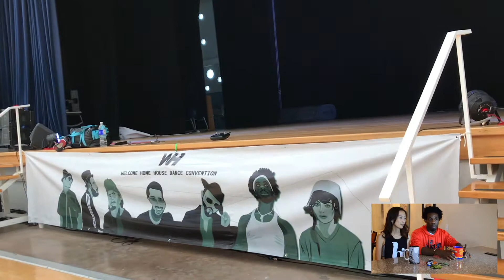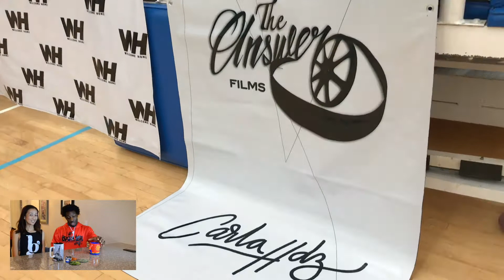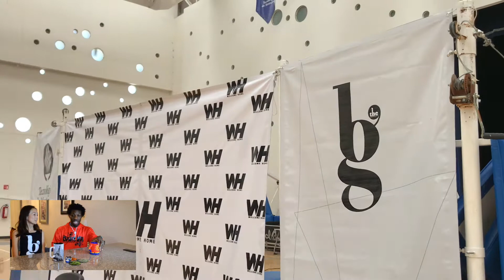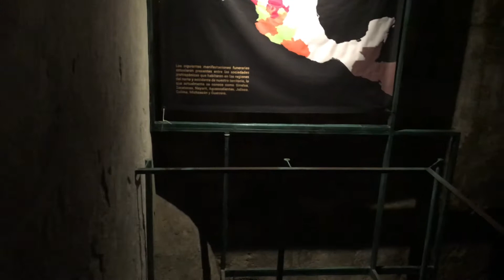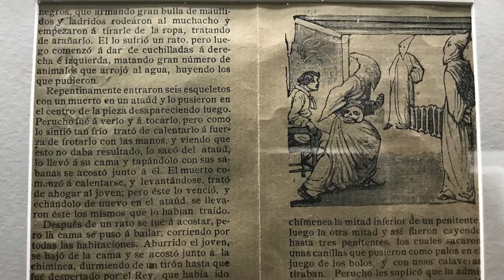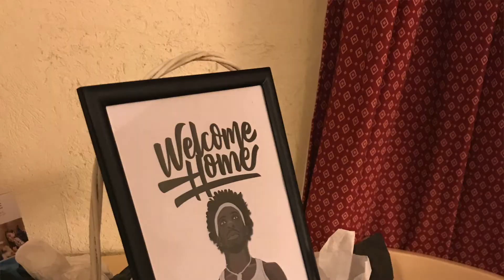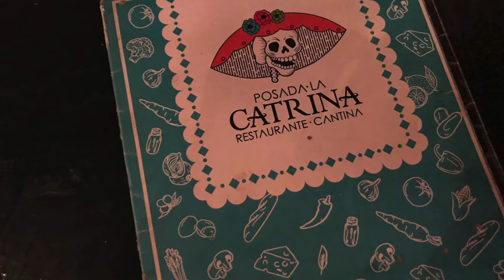06 Welcome Home House Dance Convention, Mexico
August 16-18, Aguascalientes, Mexico.  House Dance Convention by Beyond the Groove Studio.  Thank you Rogelio and Carla!!  We had a great time in Aguascalientes!!